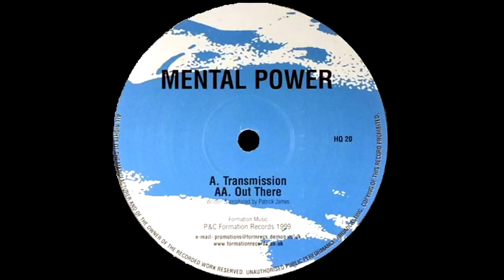Mental Power - Out There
5HQ RECORDINGS HQ20 1999